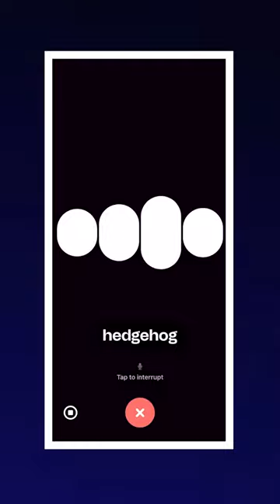WTF! ChatGPT Can Now Hear, Speak & See!